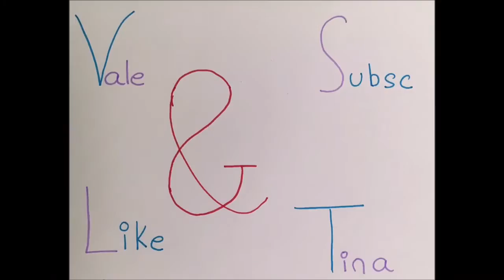SKIING Expectations vs reality!!!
Hello guys:)
Since it's winter I decided to make a wintry kind of video!!! Here you have skiing gril cause i'm a girl who skies. waoooow! I decided to do this video in a skiing expectations vs reality type of video!
You now the first time you hit that slope you expect a lot of things but some other things happen. well that's all this video is about!
I hope you enjoy it cause I had so much fun filming it!
XOXO
Valentina
Instgram: @tinaandvale